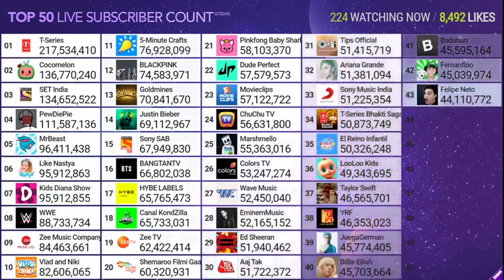Like nastya surpass KDS